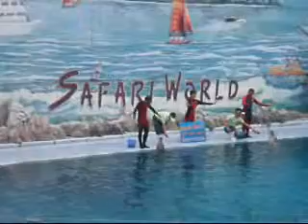Safari World at Thailand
A must seen shows that are very interesting and will hold your breathe away...hehehe. at Minbhuri Thailand.
This was during Bannrodfai School's field trip...Our school will always have field trip every year and this year is the best...